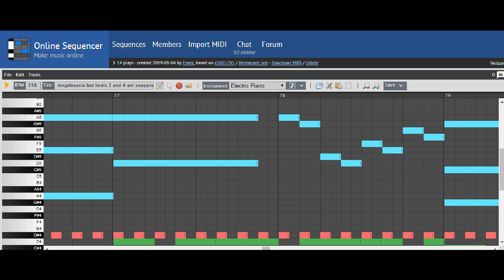{ONLINE SEQUENCER SCRIPT} megalovania but beats 2 and 4 are swapped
ME